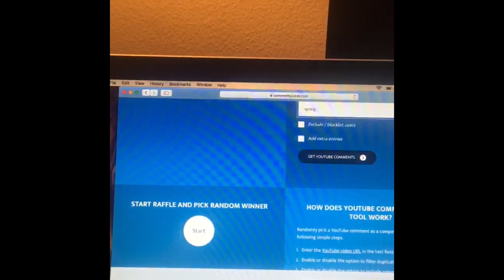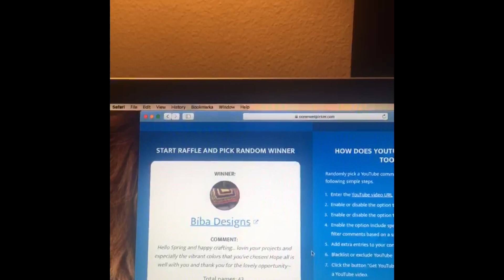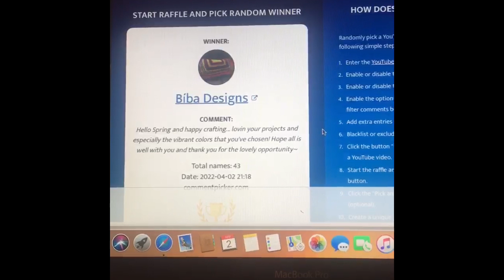Yarny YouTube Hop Winner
Congratulations Biba Designs🎊🎉

Gotcha Hooked
16809 Bellflower Blvd 444